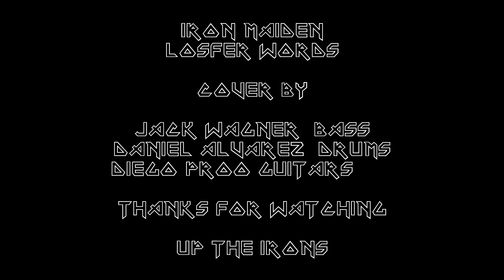Iron Maiden - Losfer words (big o'rra) Quarantine Jam session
Our seccond Quarantine Stayhome Jam Session with my friends Diego Proo (guitar) and our special guest on bass Jack Wagner from Anthem Rush tribute.

losfer words by Iron Maiden performed from home by Seol from Tijuana Mexico... StayHome